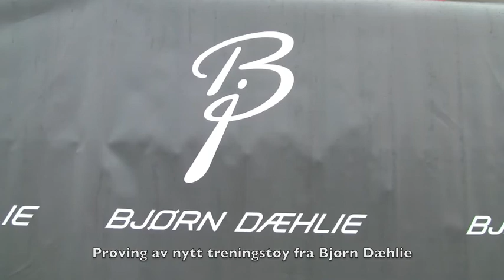Lynløpet 2014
Lynløpet ble arrangert den 23. september. Samme dag ble den nye kolleksjonen fra Bjørn Dæhlie presentert. Det ble dansing fra landslagets smøretrailer, prøving av mye nytt lekkert tøy, løping med spennende dueller, grilling av pølser. En skikkelig bra dag i Sognsvann Snøpark.